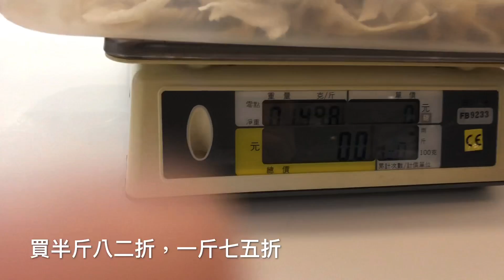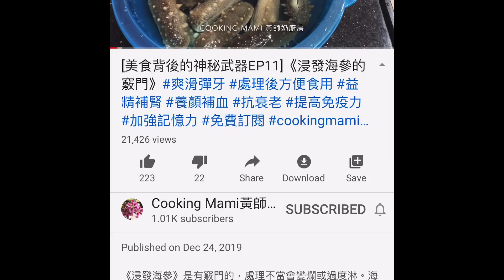《越食越強壯的甜品》 不用看醫生 💊🩺 不知不覺自然痊愈 強肺止咳 增強免疫力💪🏻 促進新陳代謝 增強記憶力 安胎 調節內分泌 燕窩 川貝 蓮子 Bird’s nest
材料：燕窩七錢，蓮子一両半，川貝粉一茶匙，果皮二角，冰糖一粒